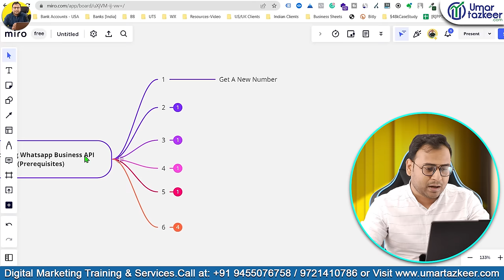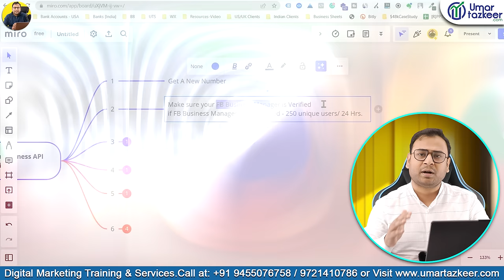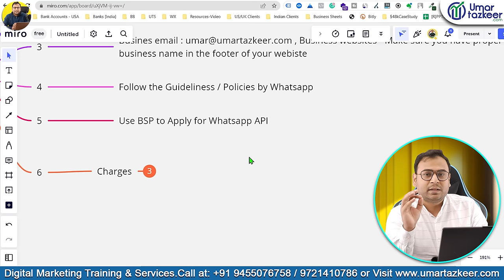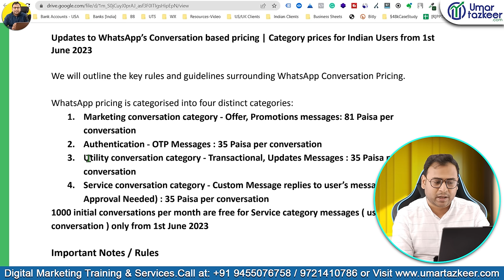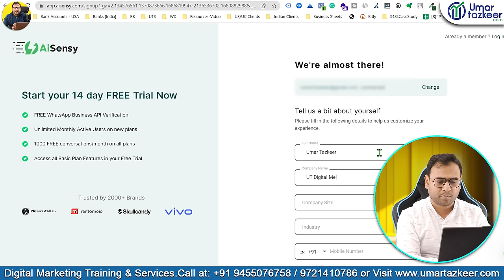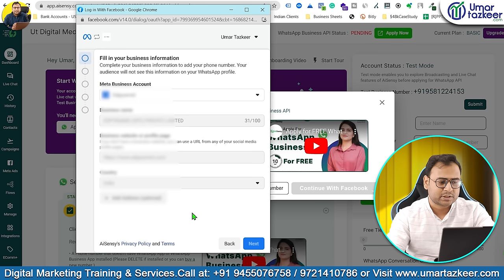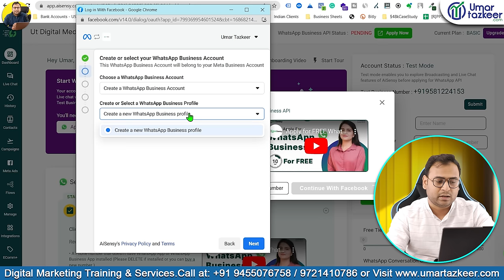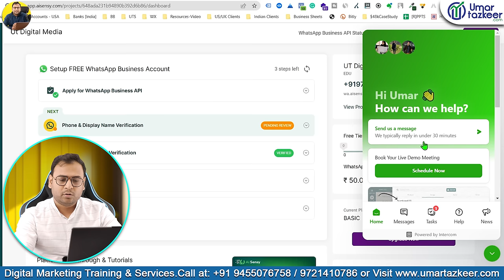How to Get Whatsapp API for Free in less than 10 Minutes | Whatsapp Marketing Course | Umar Tazkeer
Top Playlists [Free Courses] are:
- Google Ads
- Facebook Ads
- GA4
- Digital Marketing Basics/Fundaments
- SEO
- Automations
- & Many More